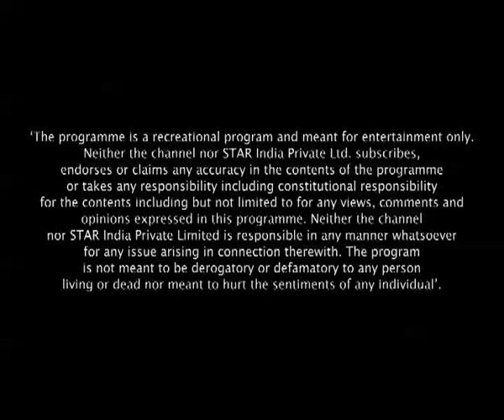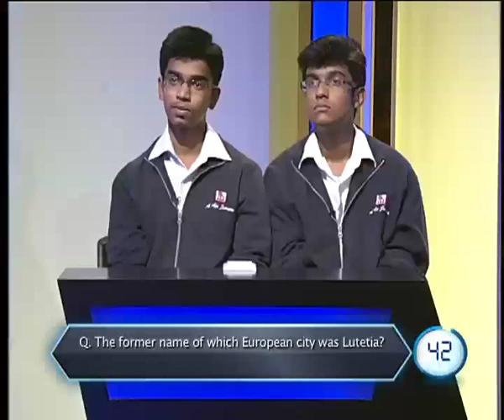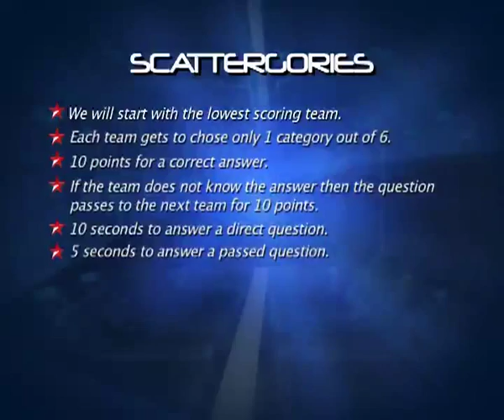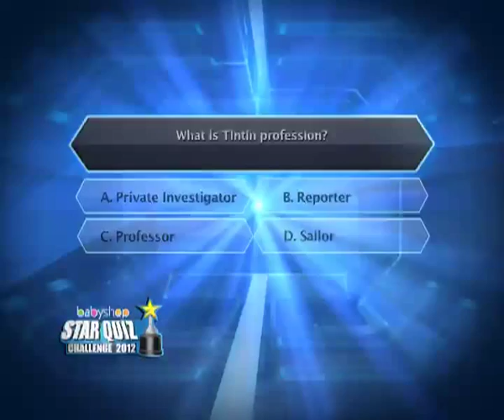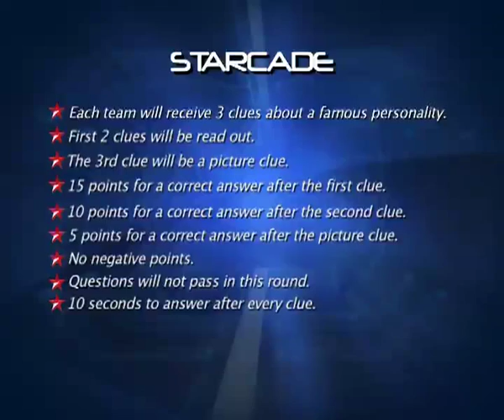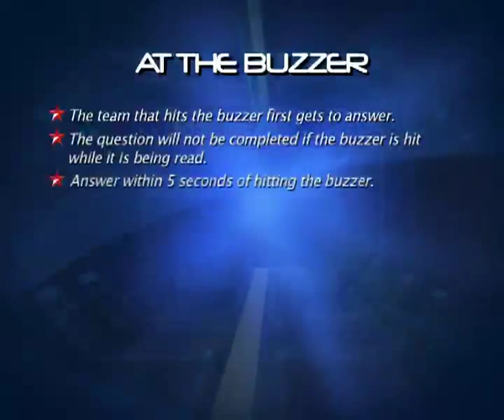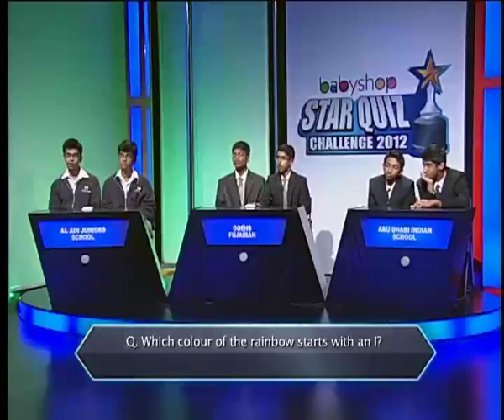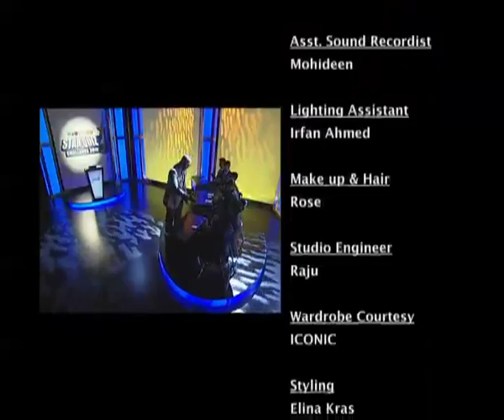Babyshop STAR Quiz Challenge 2012: Episode 12